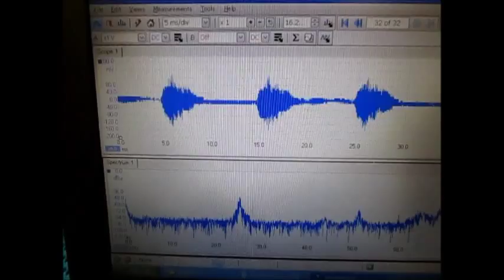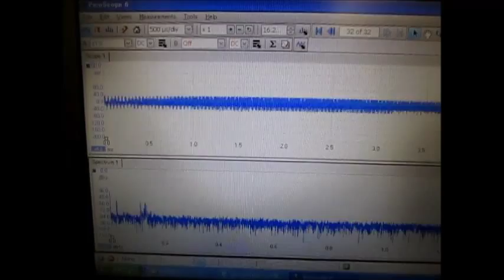オリジナル超音波伝搬実験（超音波加工）